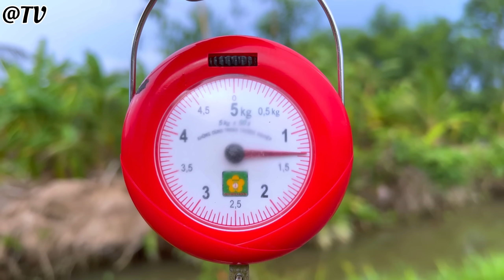#56 Quái Vật Cụ Xuất Hiện Ở Rừng Tràm Nước Phèn Sau Bao Năm Ẩn Nấp